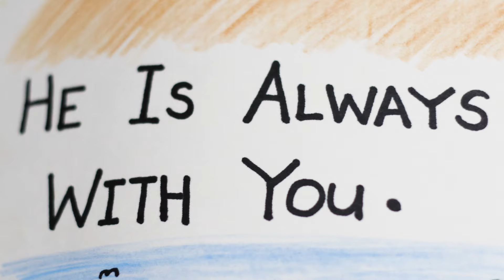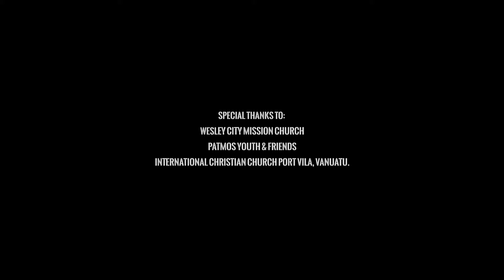Sa Qai Rogo Mai Na Domo (Vika and Friends)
They who tread the path of labor follow where My feet have trod;
They who work without complaining, do the holy will of God;
Nevermore thou needest seek me; I am with thee everywhere;
Raise the stone, and thou shalt find Me, clease the wood and I am there.

Where the many toil together, there am I among My own;
Where the tired workman sleepeth, there am I with him alone:
I, the Peace that passeth knowledge, dwell amid the daily strife;
I, the Bread of Heav'n am broken in the sacrement of life.

Every task, however simple, sets the soul that does it free;
Every deed of love and mercy, done to man is done to Me.
Raise the stone, and thou shalt find Me; cleave the wood, and I am there.

Henry Van Dyke

Song: Sa qai rogo mai na domo (They who tread the path of labour)
Hymn 30 (Methodist Fijian Hymnbook)
Artist: Vika & Friends
Album: Giver of Joy

Cast:
Jasmine Daunakamakama, Lia Daunakamakama, Caiden Lavaki, Esther Biudole, Tevita Biudole, Leli Vakarau, Hannah Vakarau, Samara Vakarau, Jeryka Prasad, Lionel Prasad, Talei Korovulavula, Vika Tuisawau, Jacob Tuisawau, Apenisa Yabaki, Atama Yabaki, Akuila Yabaki, Austin Koroi, Neomai Tuisawau

Vocals: Vika Melody, Paula Baleilevuka, Sereima Baleilevuka, Moimoi Baleilevuka, Neomai Tuisawau, Pita Tuisawau
Percussion: Jared Ogisi
Drums: Sevu Tuisawau
Keyboards: Tito Quai/Isoa Korovulavula
Bass guitar: Pita Tuisawau
Music Producer: Tito Quai, Harvest Productions, Port Vila, Vanuatu
Artwork: Jeryka Prasad
Choreography: Lois Vakarau

Special thanks to:
Wesley City Mission Church, Suva, Fiji
International Christian Church, Port Vila, Vanuatu
Patmos Youth & Friends

VIDEO AND AUDIO PRODUCTION: FIRST FIGHTER (Dave Lavaki)